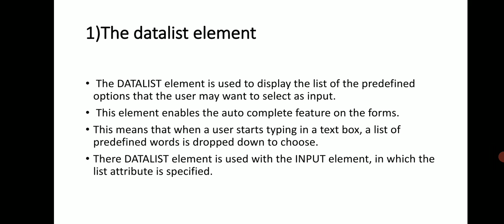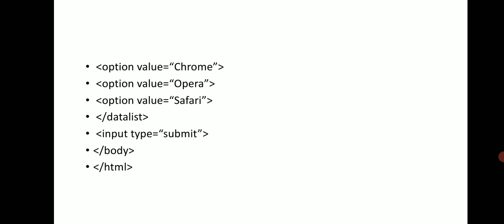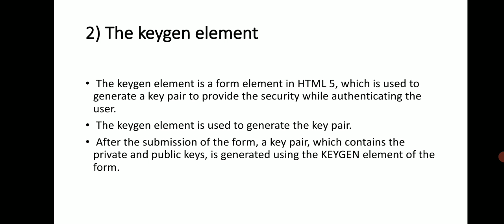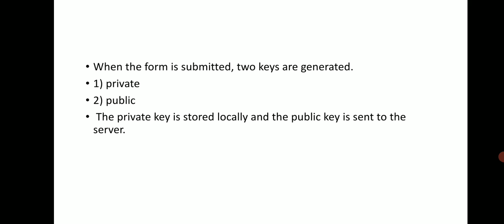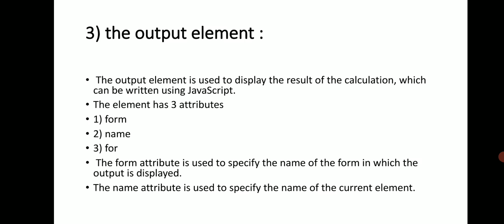Web Programing Using PHP